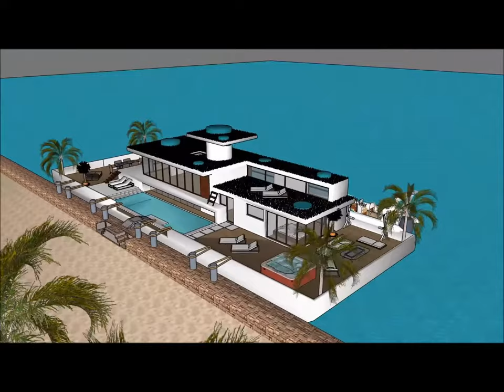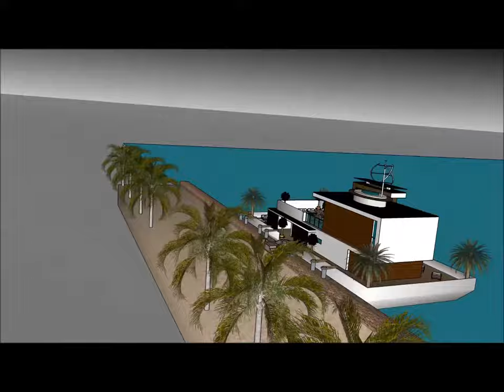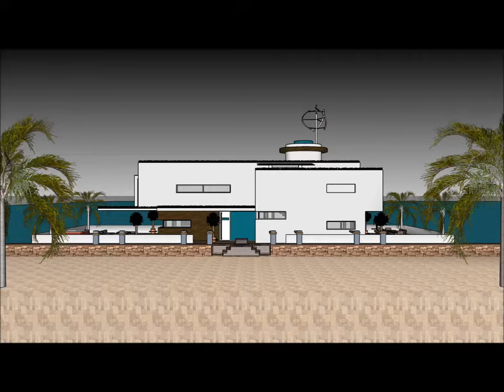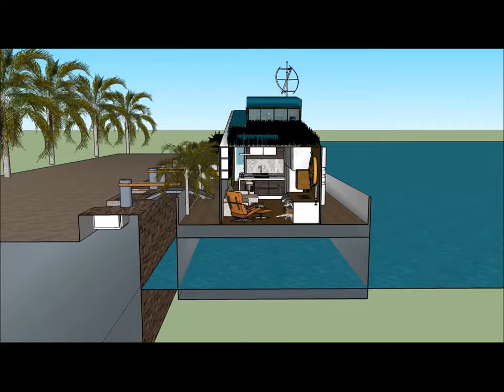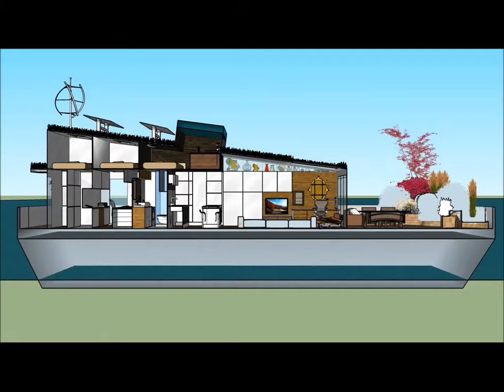Üzən villa yacht evi Yacht ev gəmisi üzən yerə ev evləri Hollandiyada Azərbaycan evləri Həyət evləri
Üzən villa yacht evi Yacht ev gəmisi üzən yerə ev evləri Hollandiyada Azərbaycan evləri Həyət evləri Ev qayığı həyat keyfiyyətini davam etdirmək üçün edilir:

The Üzən villa yacht evi Yacht ev gəmisi üzən yerə ev evləri Hollandiyada Azərbaycan evləri Həyət evləri bir Extravagant Barge ev gəmi daxildir Barge kirayə üçün ekstravaqant istifadəçi hazır Design ev qayıq

Üzən villa yacht evi Yacht ev gəmisi üzən yerə ev evləri Hollandiyada Azərbaycan evləri Həyət evləri Sahibi, kirayə üçün lazım olan bütün imkanlardan ibarət olan zirzəmiyə sahib üç səviyyəli plana malikdir. Evin qayığı Barge unikal memarlıq xüsusiyyətləri ilə unikal müasir bir müasir dizaynına malikdir. Körfəzin gözəl görünüşü ilə öz lounge sahəsi var.